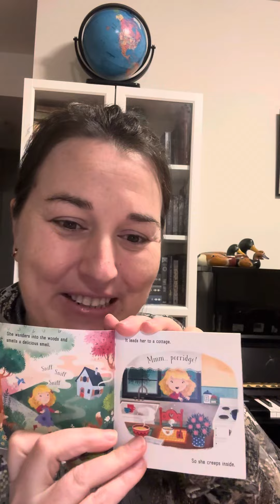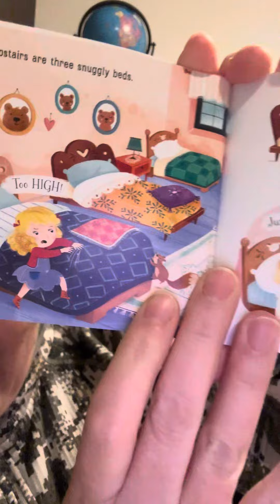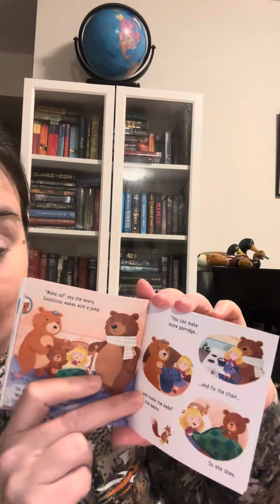Advent Calendar Dec 13 Goldilocks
Another surprise ending of a classic tale retold